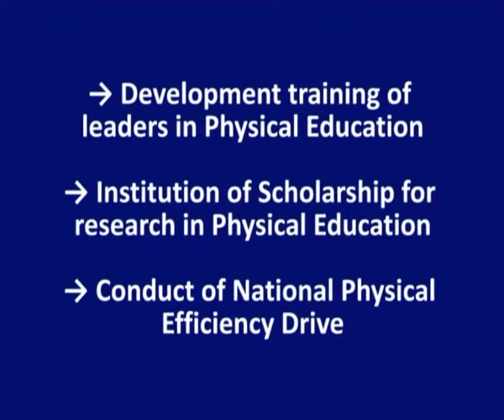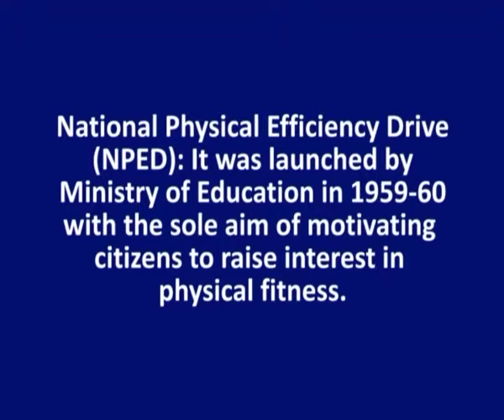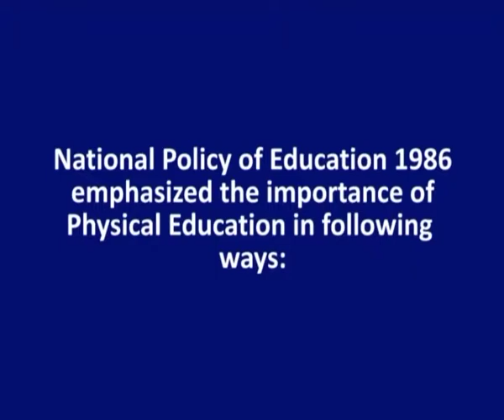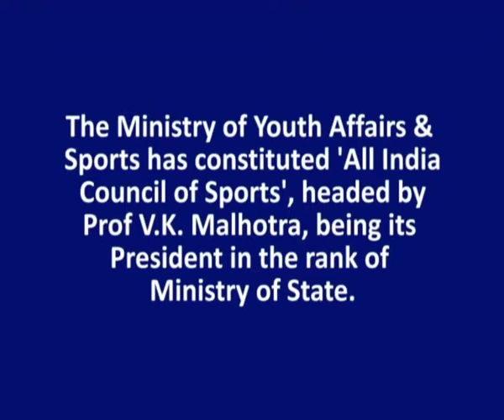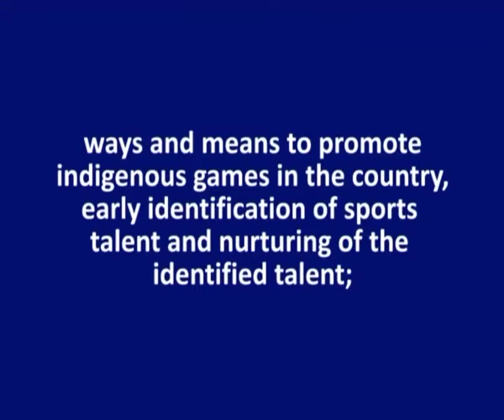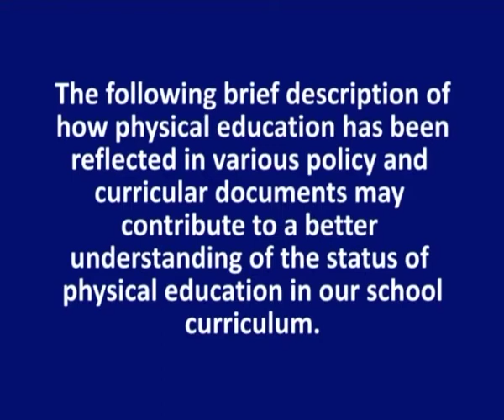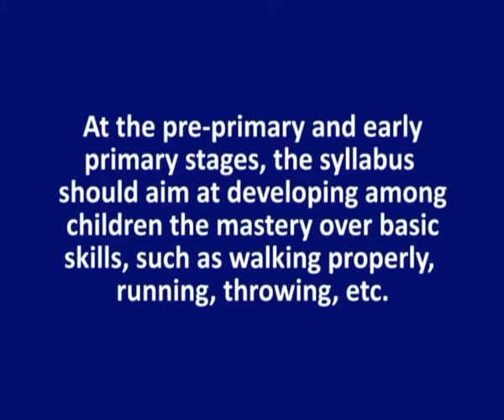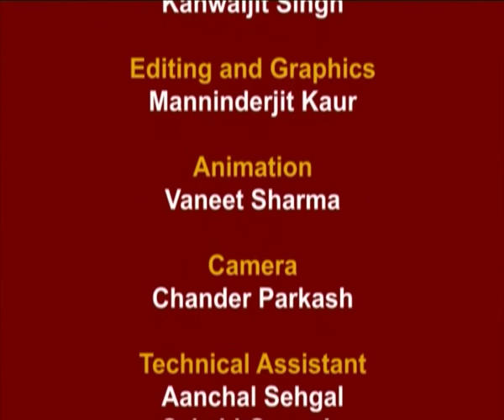Modern Trends in Physical Education Part-1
Subject :Physical Education
Course Name : B.P.Ed